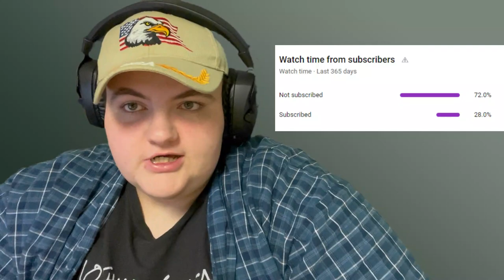How to build a starter house in Minecraft. How to play Minecraft Part 2